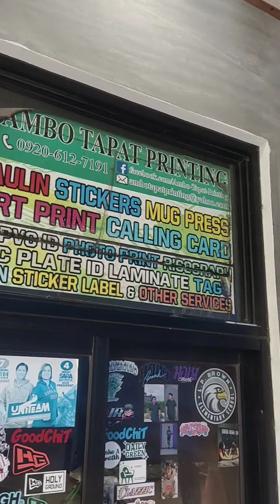update sa aminG Tshirt para sa team RLD COMMUNITY ❤️